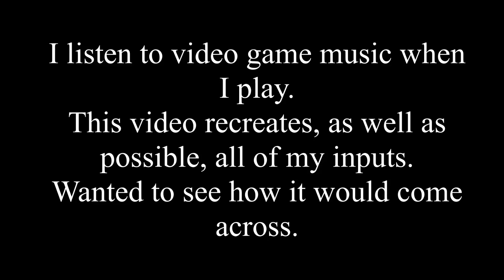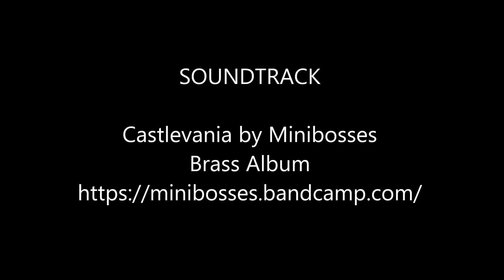Rocket League with Friends 20160528-31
Clips from my Rocket League games from 5/28-5/31/2016.  I listen to video game music when I play, sometimes straight, sometimes covers.  I wanted to see how the music, the voice chat, and the game sounds would translate to video form.  So I tried something new.  Hope it works.